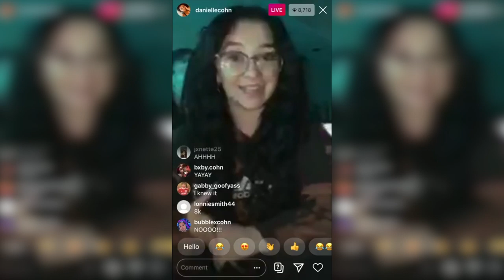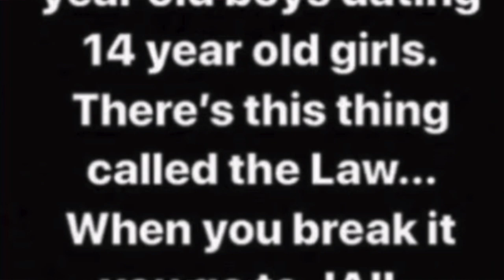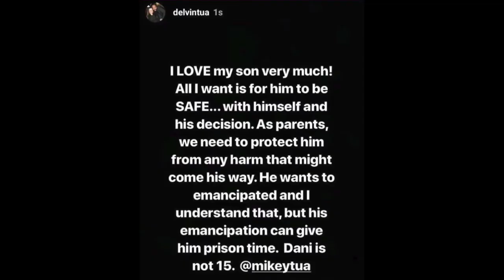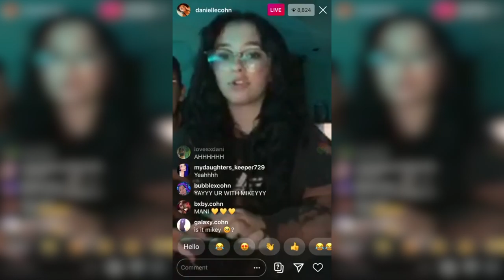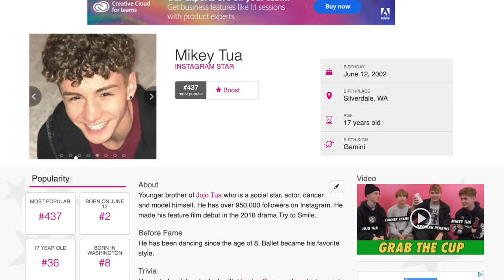Danielle Cohn and Mikey Tua are in LEGAL TROUBLE! (Confirmed Dating)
Hey everyone!! In today's video we take a look at Danielle Cohn aka Dani Cohn and Mikey Tua from TikTok! In this video we talk tea about Danielle Cohn confirming she has a new boyfriend, who is her ex boyfriend Mikey Tua!

ps: this video is a form of satire and simply made for fun! I don’t dislike anyone in the video mentioned, so please don't take anything seriously. Just sit back, relax, and have a laugh!